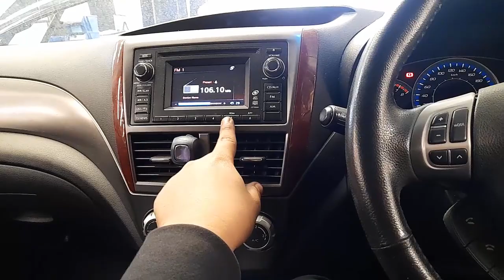WRECKING 2012 SUBARU FORESTER 2.5L PETROL C34880 AUTOMATIC FORESTER PARTS TEST